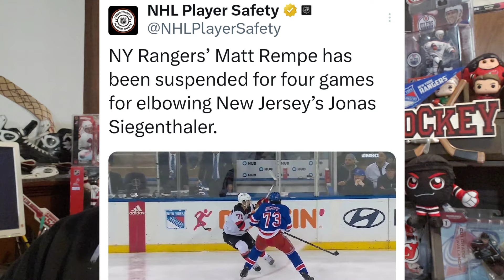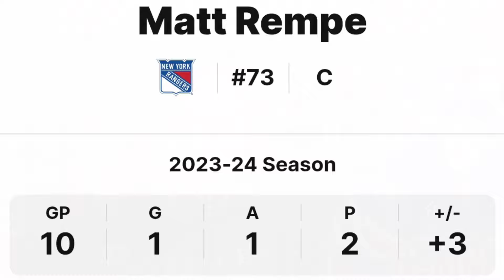Matt Rempe SUSPENDED 4 GAMES For Vicious Head Hit On NJ Devils Jonas Siegenthaler!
Matt Rempe who has made a name for himself and not in a good way has been SUSPENDED 4 GAMES For Vicious Head Hit On NJ Devils Jonas Siegenthaler.
During The NY Rangers 3-1 victory over the NJ Devils Matt Rempe elbowed NJ Devils Defenseman Jonas Siegenthaler in the head and he didn't return to play in the 3rd period.
Rempe has fought some big names like Ryan Reaves & Matt Martin, but when newly acquired Devils Kurtis Macdermid was trying to engage in a fight, Rempe pulled this vicious stunt and was ejected from the game. Rempe in his 10 games has left players injured like Nathan Bastian, Ilya Lyubushkin, and now Jonas Siegenthaler and thats why the NHL department of player safety gave him a hefty suspension for his actions.

hockey skatedown